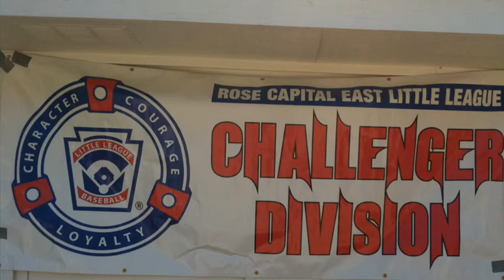Texas East Gymnastics and RCELL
Texas East Gymnastics and Rose Capital East Little League Challenger Division pair up to have some fun at the ball park. No winners, no losers, just great fun!